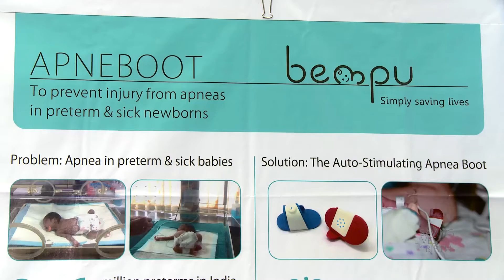Development and Validation of APNEBOOT to Detect And Stimulate In The Event Of Apnea Of Prematurity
Organization: Bempu Health Pvt. Ltd.
Round 6